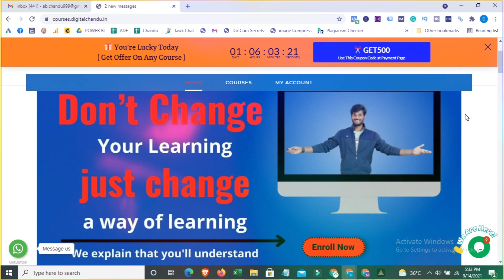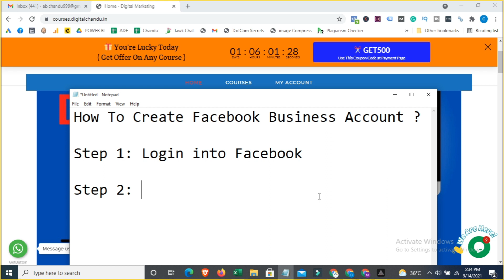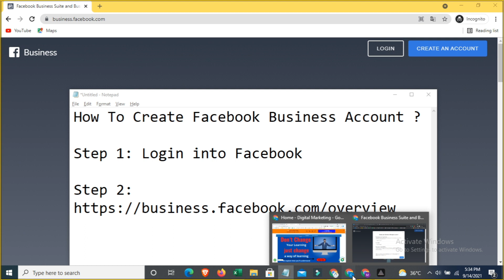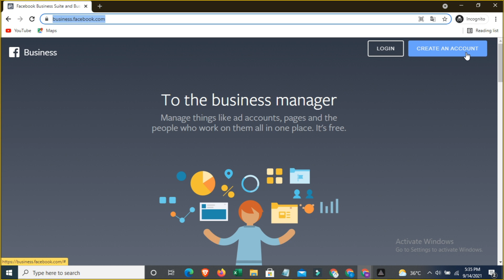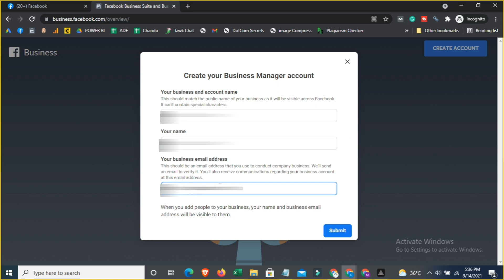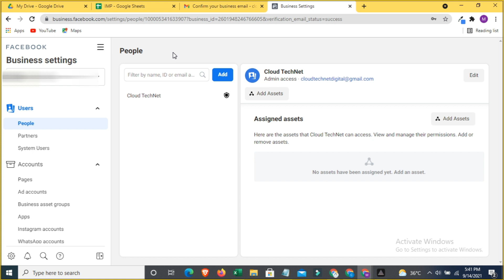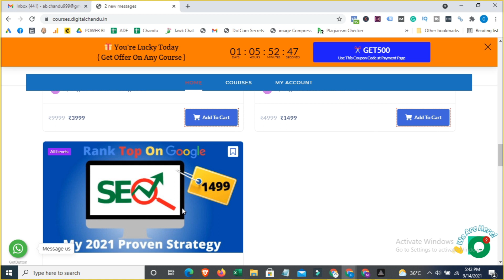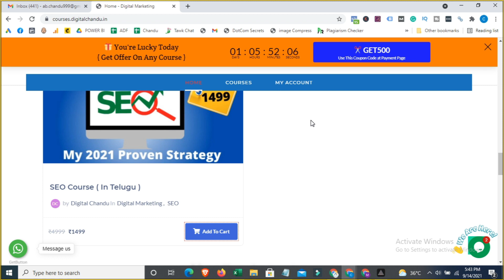How To Create Facebook Business Account In Telugu || FB Ads Manager || By Digital Chandu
4. How To Buy a Web Hosting || What Is Web Hosting || Web Hosting Types || Digital Chandu Telugu

"facebook business page cost"
"facebook business page only"
Facebook ads in telugu, fb ads in telugu, fb advertisement, facebook advertisement, fb business account, business account for facebook, facebook ads tutorials in telugu, fb ads tutorials for beginners